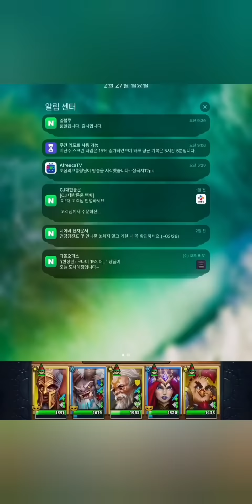Neo vs Ta gon warflags empires&puzzles